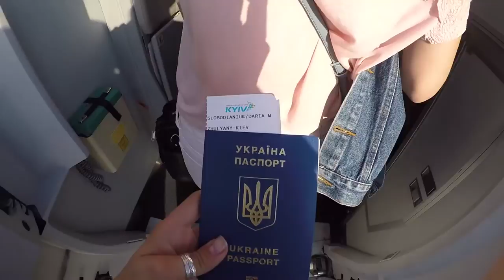VLOG: DISCOVER CYPRUS/BFF/SWEET 18